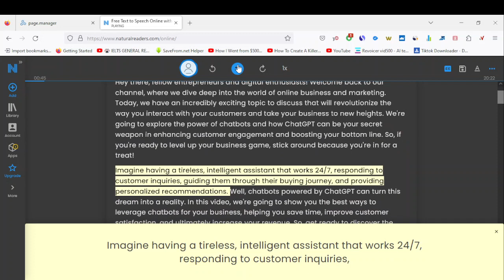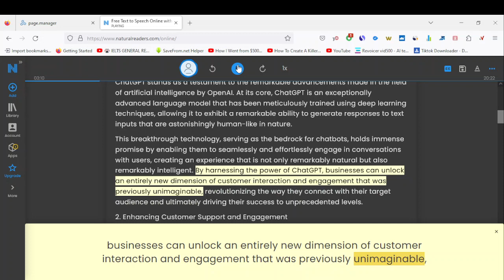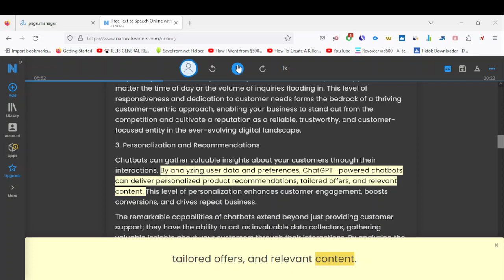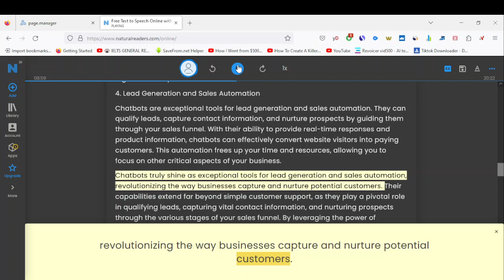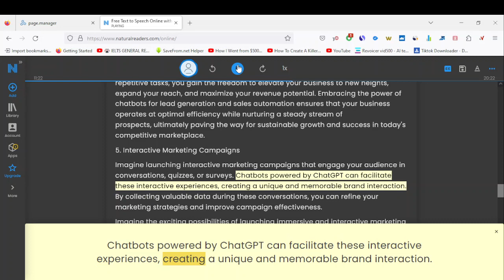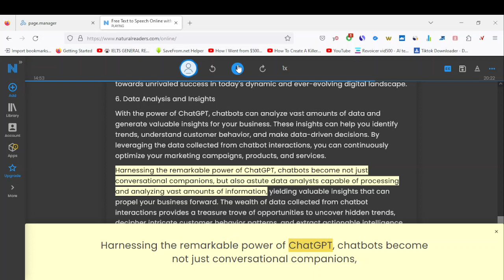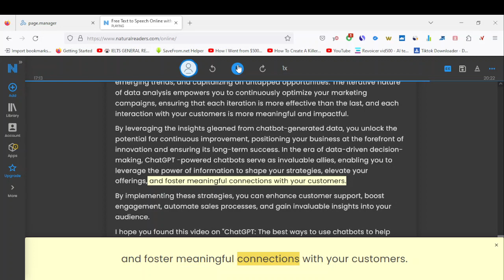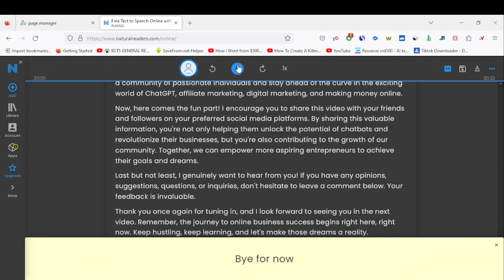ChatGPT: The Best Ways To Use Chatbots To Help Your Business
🚀 Unlock the Power of ChatGPT: The Best Ways To Use Chatbots To Help Your Business 🤖💼

Ready to take your business to the next level? Discover the game-changing potential of ChatGPT-powered chatbots in our latest video! 🌟

In this comprehensive guide, we delve deep into the world of chatbots and reveal the secrets to leveraging them for unstoppable business growth. 📈 Whether you're a seasoned entrepreneur or just starting out, these powerful AI-driven tools will revolutionize the way you engage with customers, automate sales, and skyrocket your profits. 💥

🎯 Want to provide round-the-clock customer support? ChatGPT-powered chatbots have got you covered! Say goodbye to unanswered inquiries and hello to instant assistance. 💪

🔍 Ready to unlock the art of personalization? Discover how chatbots can gather valuable insights, analyze user data, and deliver tailored recommendations and offers that captivate your audience like never before! 🎯

Join the ranks of successful entrepreneurs who have already harnessed the power of ChatGPT and witness the transformative impact it can have on your business! 🌟

🔗 Check the description below for advanced training, tools, and services to take your business to the next level. 📚📈